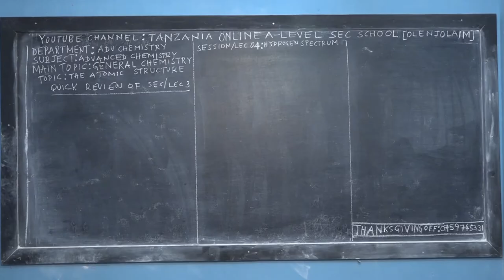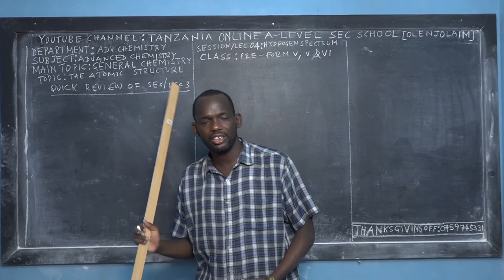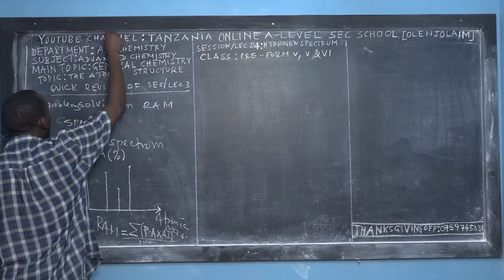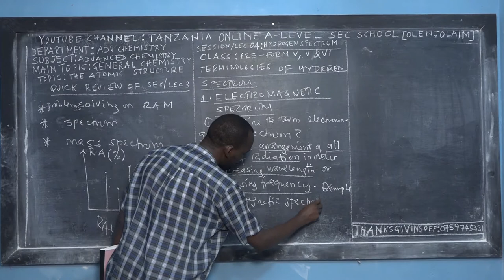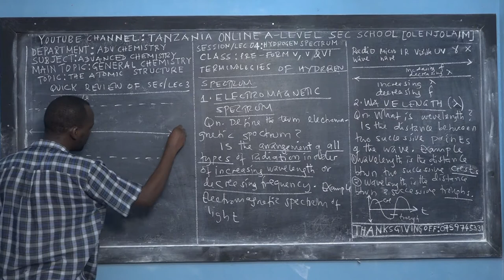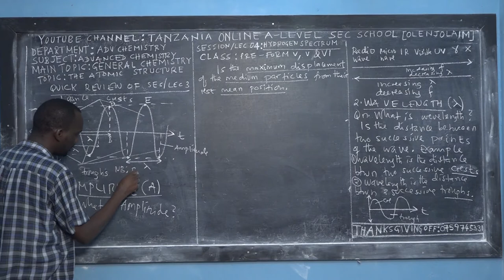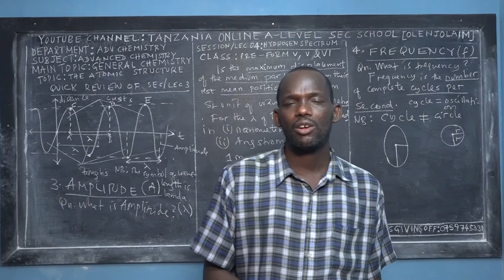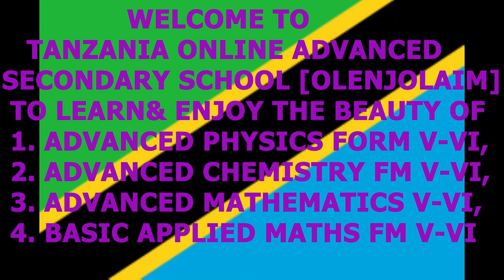SESSION 04A INTRO HYDROGEN SPECTRUM FORM FIVE (V) [OLENJOLAI]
Welcome ALL OUR ADVANCED SECONDARY STUDENTS TO LEARN THE BEAUTY OF ADVANCED MATHEMATICS, ADVANCED PHYSICS, BASIC APPLIED MATHEMATICS (BAM) AND ADVANCED CHEMISTRY FOR A-LEVEL STUDENTS at "TANZANIA ONLINE ADVANCED SECONDARY SCHOOL [OLENJOLAI]."
We would like to welcome all the PRE-FORM V, FORM V, and FORM VI students to enjoy the beauty of ADVANCED PHYSICS, ADVANCED CHEMISTRY, ADVANCED MATHEMATICS AND BASIC APPLIED MATHEMATICS [BAM].
Currently, we have an official YouTube Channel called "TANZANIA ONLINE A-LEVEL SEC SCHOOL [OLENJOLAIM]."

3. SHARE THESE CHANNELS AND VIDEOS with your CLASSMATES, SCHOOL MATES, COLLEGE MATES, YOUNG BROTHERS AND SISTERS, ELDER BROTHERS and anyone who can BENEFIT on this CONTENTS.

4. IF YOU WANT TO OFFER YOUR FREE-WILLING THANKSGIVING OFFERING TO GOD THROUGH THESE ONLINE PROGRAMS, TO SUPPORT THE RUNNING COST OF THIS MINISTRY FOR MORE VIDEOS OF ADVANCED PHYSICS, ADVANCED CHEMISTRY, ADVANCED MATHEMATICS AND BASIC APPLIED MATHEMATICS [BAM] FORM V-VI TO BE ANYWHERE IN THE WORLD, THEN YOU MAY SEND IT BY USING THESE TWO ONLINE TRANSACTIONS
 1. MOBILE TRANSACTION
2. BANK TRANSACTION